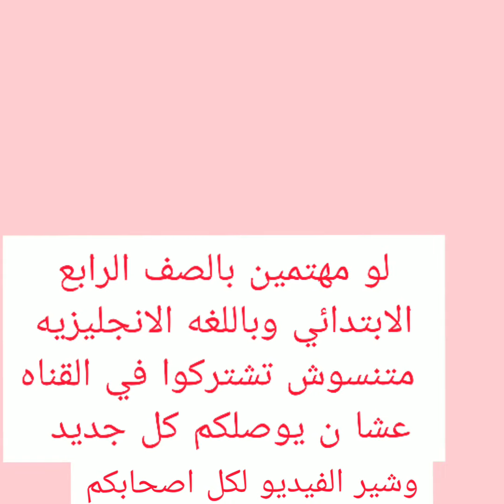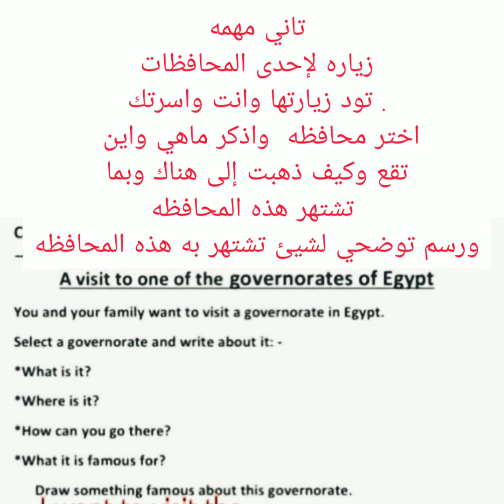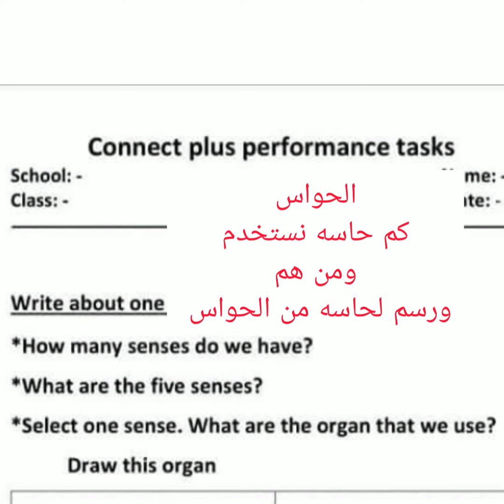المهام_الادائيه لكونكت بلس رابعه ابتدائي حل امتحان المهام الادائيه |انجليزي 4Connect plus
المهام الادائيه لكونكت بلس ||حل امتحانات المهام الادائيه لغه انجليزيه لرابعه ابتدائي

المهام الادائيه لكونكت بلس Connect plus

Connect plus

المهام الادائيه لكونكت بلس

المهام الادائيه لكونكت بلس رابعه ابتدائي الوحده

Connect plus

Connect plus

المهام الادائيه لكونكت ||حل امتحانات المهام الادائيه لغه انجليزيه لرابعه ابتدائي

Connect plus

Connect plus

المهام الادائيه لكونكت رابعه ابتدائي

Connect plus

Connect plus

Connect plus